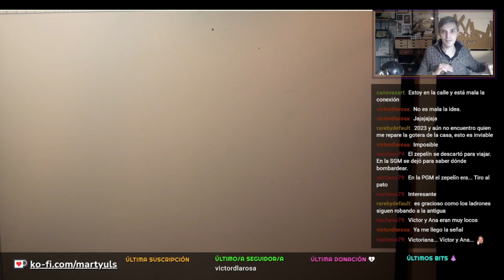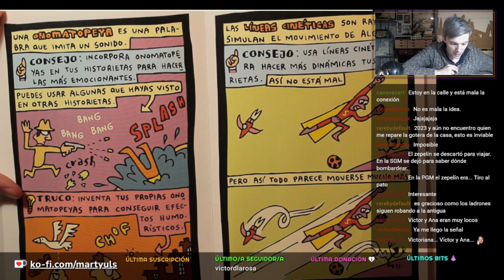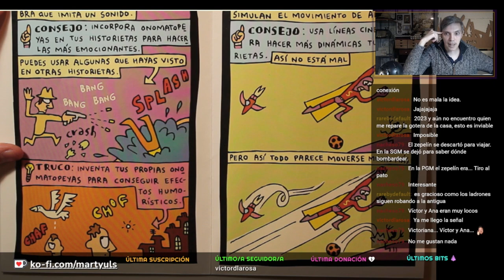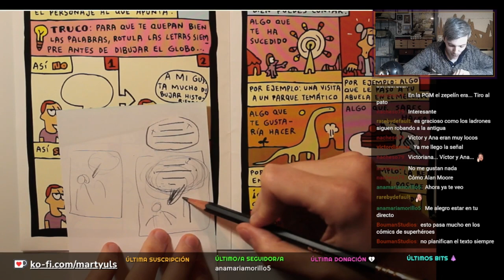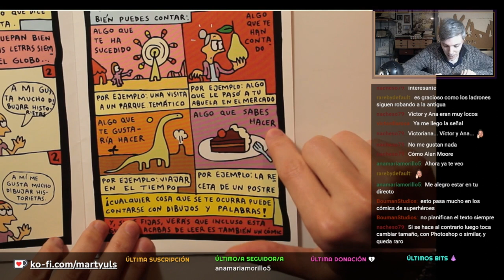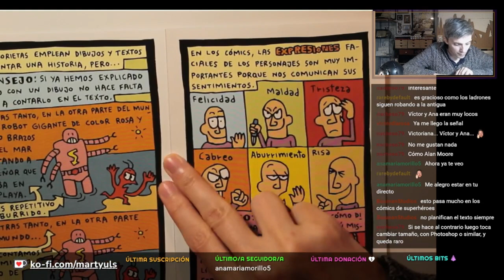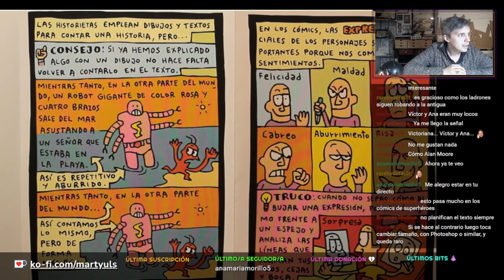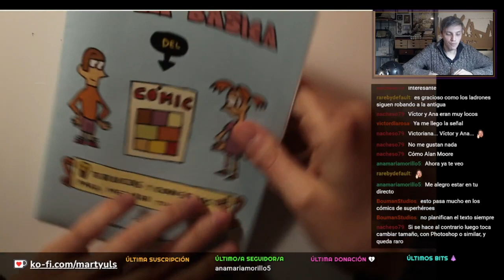GUÍA BÁSICA del CÓMIC